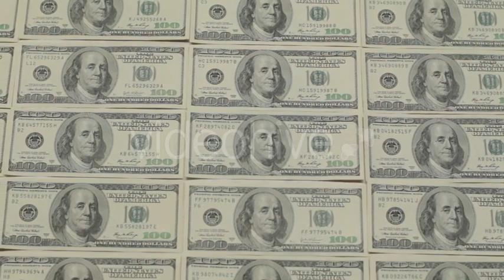Money | Stock Footage - Envato elements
Attributes Length - 0:25, Resolution - 1920 x 1080, File Size - 429MB, Frame Rate - 25 fps, Alpha Channel - No, Looped - No

 banking,benjamin,bill,business,cash,currency,discounts,dollar,finance,hundred,money,paper,slider,success,wealth